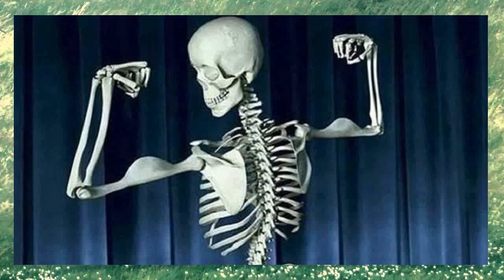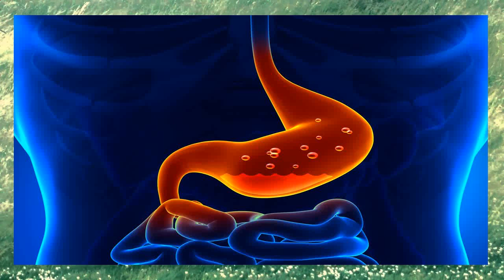Muña Propiedades Y Beneficios ✮ Muña Muña Propiedades Medicinales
muña propiedades y beneficios - la muña y sus propiedades. la muña propiedades  la muña propiedades y beneficios  la muña y sus propiedades nutritivas  la muña propiedades curativas  las propiedades de la muña  propiedades de la muña planta medicinal  propiedades de la muña  propiedades de la muña seca  la muña propiedades medicinales  la muña y sus propiedades  hierbas medicinales  plantas curativas  plantas medicinales.

hierba luisa propiedades y beneficios.
la muña beneficios y propiedades / la mejor medicina para la gastritis  - producto inca peruano.
 propiedades y beneficios de la hierba buena.
para qué sirve la ortiga: te de ortiga para qué sirve, sus propiedades y beneficios para la salud. la oca | propiedades y beneficios para la salud.

aquí veremos detalladamente para que sirve la ortiga  como preparar el te de ortiga  sus principales beneficios y como consumirlo para obtener los mejores resultados...